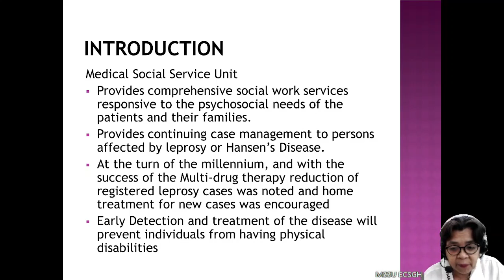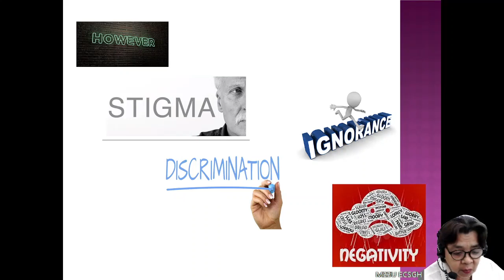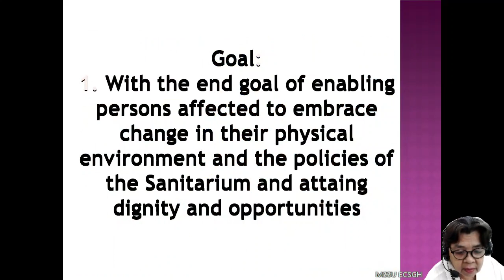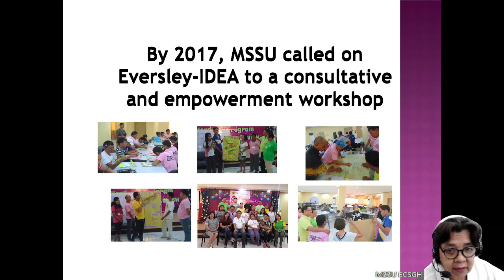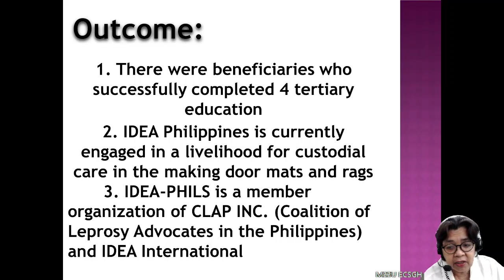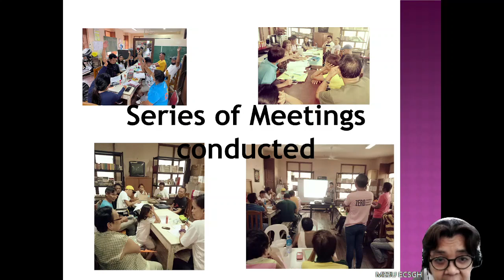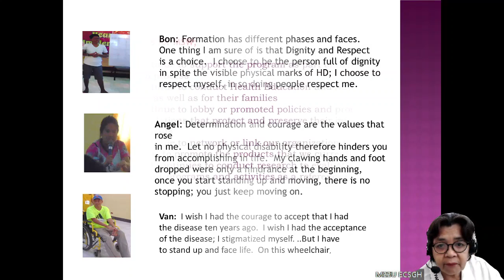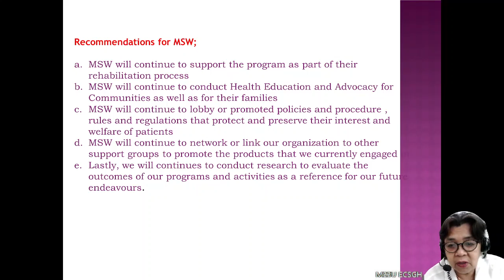Eversley Childs Sanitarium & General Hospital, Best Practice Presentation at WSWD2023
The Health Facility Development Bureau (HFDB) of the Department of Health commends the best practice presentation entitled "Tangible and Intangible Best Practices of the MSSU for Persons Affected by HD" by Eversley Childs Sanitarium and General Hospital, which was delivered during the celebration of World Social Work Day 2023 via Cisco WebEx last March 21, 2023.